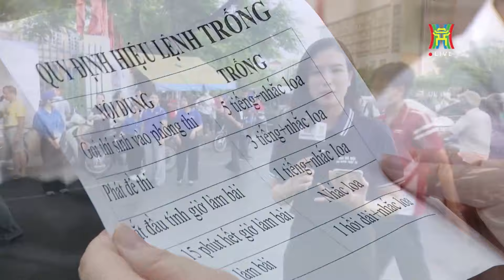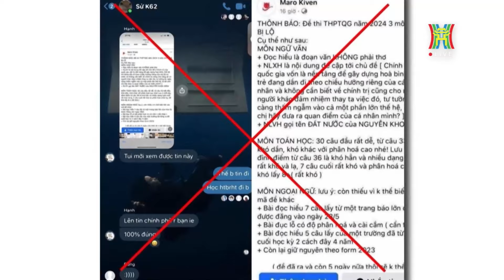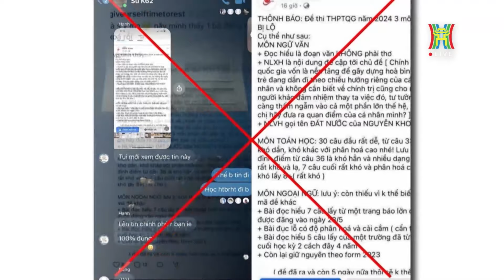Các thí sinh có cảm xúc gì trước khi bước vào phòng thi môn đầu tiên, kỳ thi tốt nghiệp THPT 2024?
Hôm nay (27/6), hơn 108.000 thí sinh Hà Nội sẽ bước vào ngày thi đầu tiên của kỳ thi tốt nghiệp THPT 2024. Ngay từ 6 giờ sáng đã có rất nhiều thí sinh có mặt tại điểm thi. Không ít thí sinh đang tranh thủ thời gian để ôn tập lại kiến thức trước khi bước vào phòng thi.